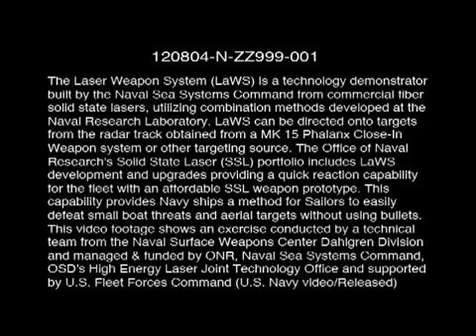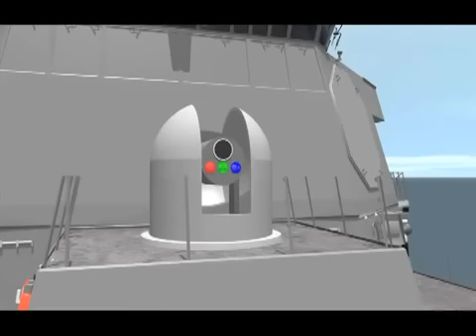NEXT GENERATION LASER WEAPON SYSTEM - REALLY COOL MUST SEE!!!